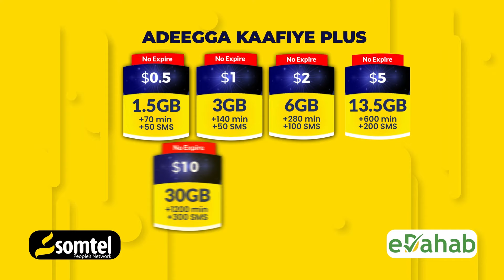Somalia's national army is on high alert